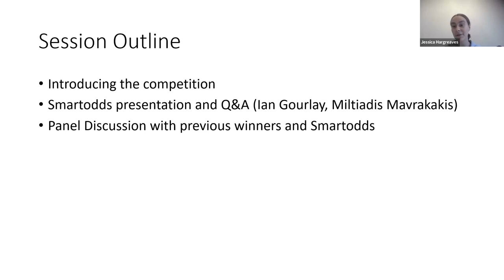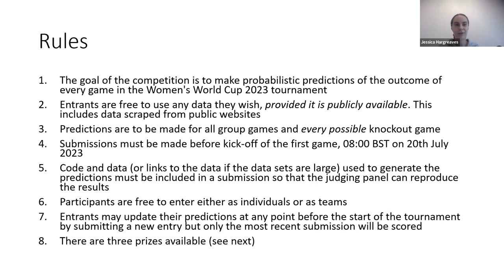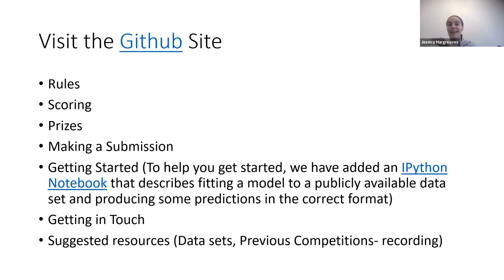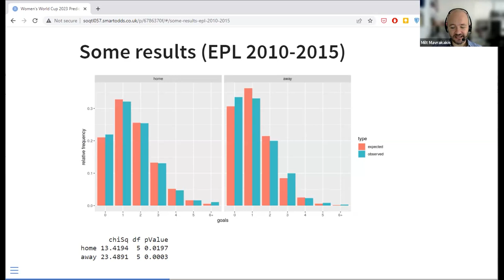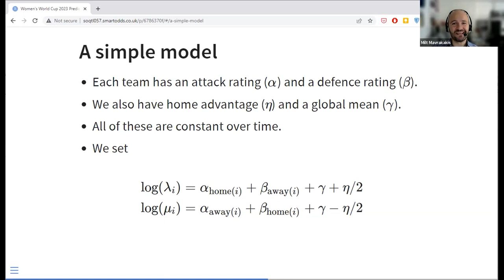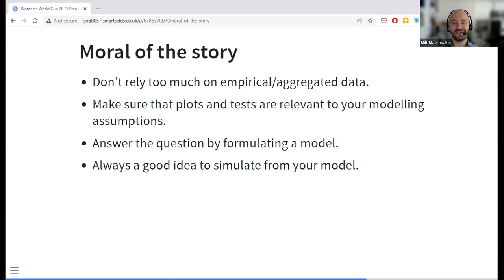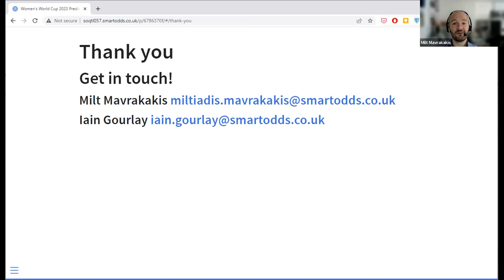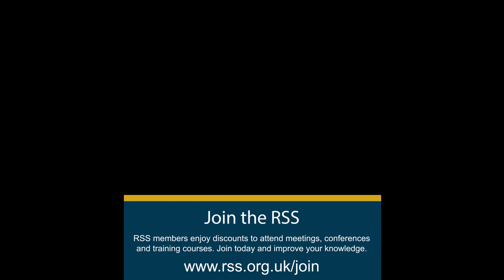RSS Women's World Cup 2023 Prediction Competition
For the past two years, the RSS Statistics in Sport Section has run successful prediction competitions for Wimbledon 2022 and Euro 2020. Now, with the FIFA Women's World Cup starting on 20th July 2023, our focus is back on football! The goal of the prediction competitions are for teams or individuals to make probabilistic predictions of the outcome of every game in a particular tournament, before the tournament begins (full details can be found

This webinar will celebrate the FIFA Women's World Cup 2023 and launch this year's prediction competition. We are pleased to welcome an expert panel of professional sports analysts and previous winners, to share their insight and top tips.

Overview: 1. Outline of the 2023 prediction competition 2. Smartodds presentation: "Predicting the outcomes of sporting events" (Ian Gourlay, Miltiadis Mavrakakis) 3. Panel discussion with previous winners and Smartodds.